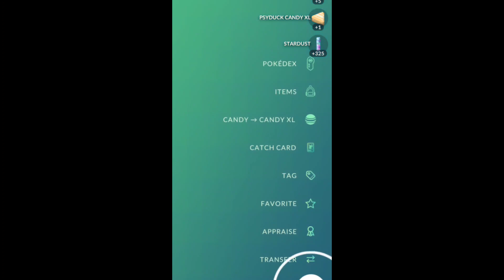Back to back full evolved pokemon is spawn here in (Pokemon go)